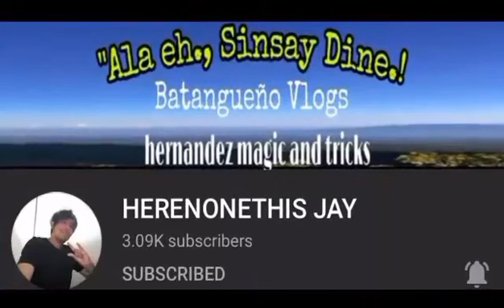Happy Birthday HERENONETHIS JAY